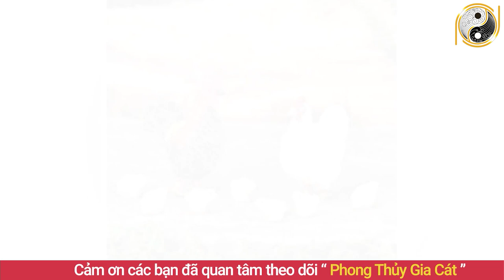HỐT HOẢNG 3 Con Giáp ĐẠI HẠN, VỠ NỢ 15 Ngày Đầu Tháng 6 ÂL, Tán Gia Bại Sản Nếu Không Biết Điều Này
01. Linh phù giải hạn
02. Hồ lô hóa giải Ngũ Hoàng
03. Mai Hoa Phú Quý
04. Gương bát quái tinh cầu
05. Kim bài thái tuế 2023
06. Vòng tam hợp Dần Ngọ Tuất
07. Vòng tam hợp Thân Tý Thìn
08. Vòng tam hợp Hợi Mão Mùi
09. Vòng Tam Hợp Tỵ Dậu Sửu
10. Bát bảo tâm kinh
11. Minh Quang pháp bảo cầu
12. Minh Quang pháp bảo lục giác
13. Tỳ Hưu Lộc Tài (Đồng)
14. Tỳ Hưu Khai Vận ( Bạch Ngọc)
15. Bách Niên Tụ Tài ( tụ tài lộc)
16. Song long ngọc ấn ( ấn thăng quan)
17. Kim bài ngũ Lộ Thần Tài
18. Hồ lô bình an ( treo xe)
19. Móc khóa văn xương
20. Ống bút văn xương gỗ đào
21. Bút văn xương gỗ đào
22. Bút văn xương gỗ đào nhỏ
23. Hoa mai kim tiền ( mạ vàng )
24. Các vật phẩm phong thủy khác HỐT HOẢNG 3 Con Giáp ĐẠI HẠN, VỠ NỢ 15 Ngày Đầu Tháng 6 ÂL, Tán Gia Bại Sản Nếu Không Biết Điều Này.
Quý vị thân mến, ông bà thường nói "Phúc bất trùng lai, họa vô đơn chí", mỗi người đều phải trải qua những quãng thời gian khó khăn trong cuộc sống đôi khi là cảm giác bị dồn nén tới đường cùng mà không tìm được lối thoát để vượt qua. Các thầy tử vi học phương Đông có chỉ ra rằng trong 15 ngày đầu tháng 6 âm lịch sắp tới sẽ có 3 con giáp gặp phải đại hạn, tai nạn đổ ập xuống đầu, tiền bạc mất trắng không cẩn thận phải bán nhà để trả nợ, để biết 3 con giáp xui xẻo này là những con giáp nào? Chuyện gì sẽ xảy ra với 3 con giáp ấy, làm sao để xui xẻo tránh xa, tai qua nạn khỏi? Tất cả những điều này sẽ được kênh Phong Thủy Gia Cát giải đáp trong video ngày hôm nay. Xin mời quý vị và các bạn cùng theo dõi.